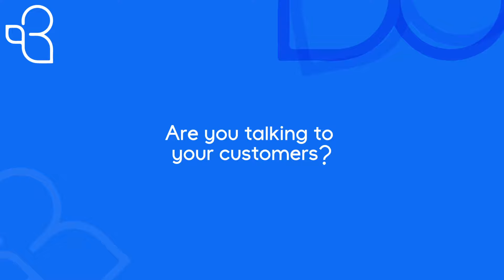Customer Feedback: Are You Talking To Your Customers? | The Bizz Advisors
☑️ Welcome to The Bizz Advisors. Never forget to get testimonials from your loyal customers.

🤝 With a focus on enhancing your business's performance, we delve into the benefits of tapping into customer insights. By effectively incorporating customer feedback into your decision-making process, you can gain valuable knowledge on how to improve your products, services, and overall customer experience.

👩‍💼 About me:

Intuitive Strategist | Entrepreneur | Lead Specialist Middle East Digital Marketing Expert | Business Advisor | Sales Expert

🔮 A born New Yorker, Rachel Meuleman naturally knows a thing or two about building an empire. 🔮

After her extensive experience across the US, Rachel migrated
to the UAE in 2008, over 14 years working in Dubai and building a reputable social network called Social Circles based on her own desire to develop a personal and professional network within the rapidly growing expat community 🏙️.

🌆 Her exceptional talent in PR, Marketing, Promotions and Sales grew Social Circles to over 15,000+ users in less than two years and saw her events regularly covered
in popular regional media outlets such as The National, Gulf News, What’sOn, and TimeOut magazines.

🚀 Let me help you take your business to a new level of success.

📊 Rachel 📊

🏷️ Related Phrases:
customer feedback,customer feedback system,customer service,customer experience,social media marketing,sales,customer communications,business growth,business growth strategies,business success,lead generation,lead generation business,sales,sales training,marketing analytics,marketing strategies,human connections,The Bizz Advisors

© The Bizz Advisors 📅